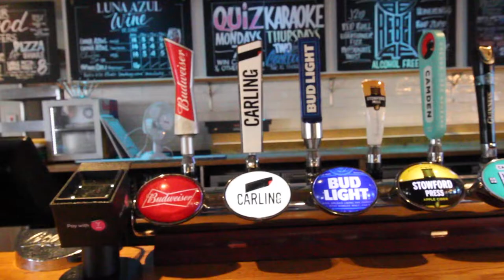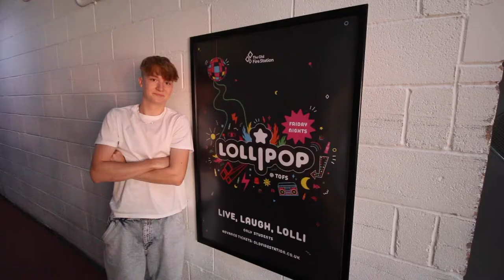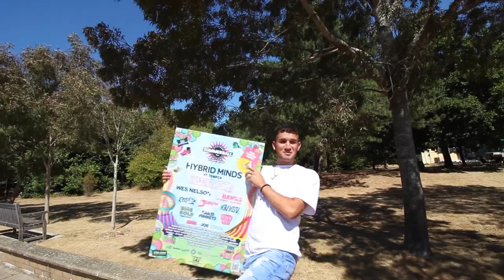BOURNEMOUTHBOUND Bournemouth Uni Freshers 2022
CONGRATULATIONS! You’ve made it to Bournemouth Uni!

Soon you’ll be receiving your FREE fresher’s wristband in the post, that’ll give you access to free and discounted events ran by your Student’s Union during fresher’s week and for your whole first year. All you have to do is activate your wristband by visiting

SUBU is your Student’s Union, located in the Student Centre on Talbot campus. SUBU offers a variety of services specifically for students at BU, such as advice, opportunities, societies, campaigns and events to make your time in Bournemouth the best it can possibly be.

To kick off Freshers week, SUBU will be hosting its annual Fresher’s Fair, giving you the chance to meet all of your clubs and societies, local and national brands, recruitment companies and enjoy lots of freebies, demonstrations and much more.

Dylan’s Kitchen & Bar is your student bar located in Poole House, open all weekdays and hosts weekly karaoke and quiz nights.

The Old Fire Station is your student nightclub, located in Lansdowne, next to the majority of student halls. Probably the best student club in the UK.

SummerBall is the largest student festival in the UK, exclusively for Bournemouth University students to celebrate the end of the academic year at the start of summer.